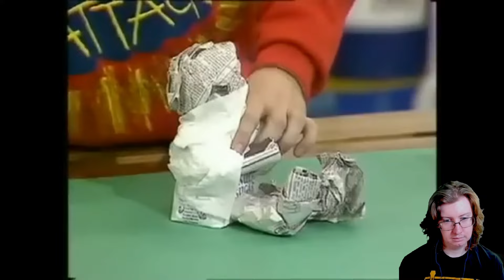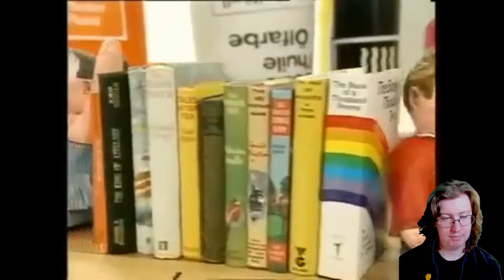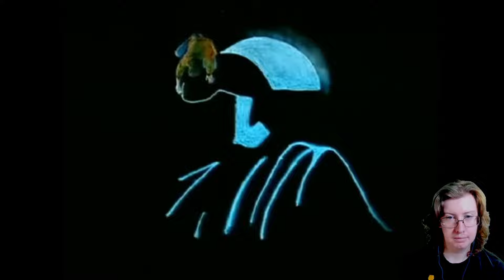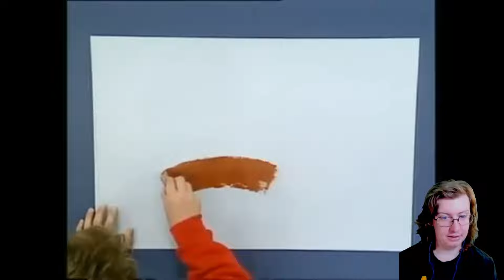American Reacts to Art Attack (#6)